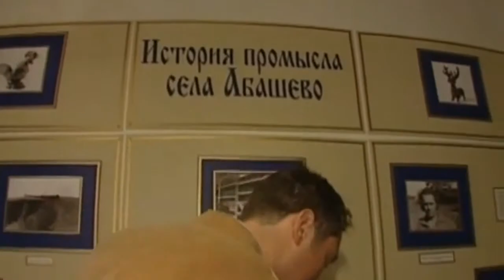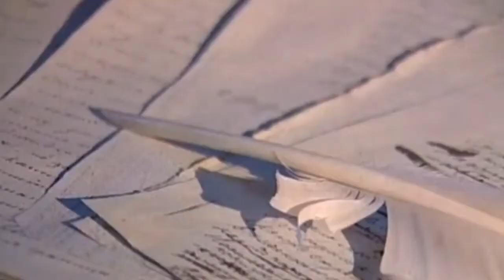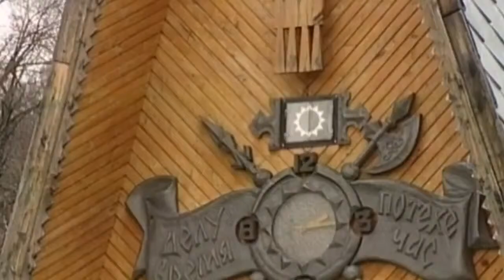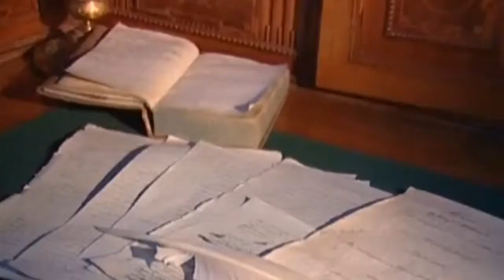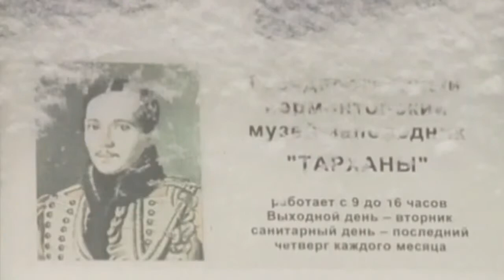penza lermontov museum ball 1 Documentary Lengh AMAZING Documentary